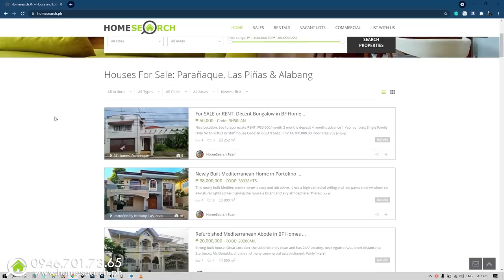FOR SALE: 2.3Has Farm Ranch Resort in Lipa, Batangas: Farm Tour 1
Price: ₱92M Net of Taxes
Lot area: 23,000 sqm
Floor area: 800 sqm
Terms: Cash or Bank loan

Property Details:
5 bedrooms with music room
Huge Master bedroom with ante room
big bathroom
4 Bathrooms
Maid's quarters and bathroom
Kitchen + 2  dirty kitchens
Guest house with one bedroom and bath
Room.
Swimming pool with two comfort room.
Drivers/utility house at the back of
Guest House

Additional 6 buildings (0ne big)
18 stables
5 paddocks
utility comfort room for helpers with 4 paddocks.  Overhead watertank
privately own transformer
balon with pump to have a continuous  water supply.

CODE: Rancho

For viewing appointments, call or text:
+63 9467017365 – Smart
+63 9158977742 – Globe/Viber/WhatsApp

IF YOU ARE A LOT OWNER AND YOU NEED A TRUSTED AND RELIABLE CONTRACTORS, BUILDERS, OR ARCHITECTS TO BUILD YOUR RESIDENTIAL HOUSE OR COMMERCIAL BUILDING.

Call us!
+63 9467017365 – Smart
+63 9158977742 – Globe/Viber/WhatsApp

Fountain of Youth lotion
Hair Grower Set
Anti Aging + Whitening Face Care Set
Anti Aging + Whitening Body Care Set